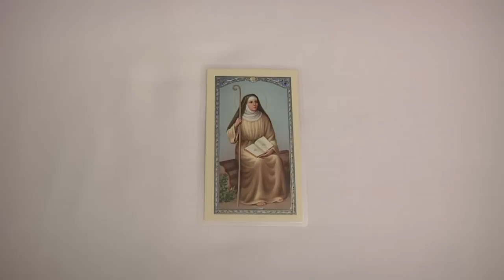Who is the Patron Saint of Alcoholics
offers this video for help with alcoholism and alcoholics.  St. Monica, the Patron Saint of Alcoholics she prayed for 17 years to help her son.  He stopped his bad habit, converted to Christianity and would later become St. Augustine of Hippo.  Many Christians also pray to matt Talbot to help with the disease of Alcoholism.